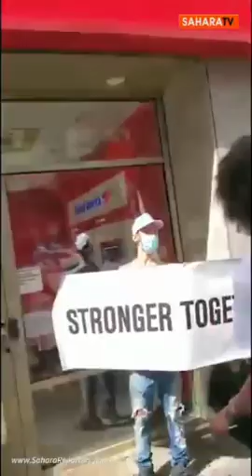Tension as PA'lD Buhari Supporters F'lGHT with ANTl-Buhari PR0T£ST£RS at UN as he Addresses UN Tday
Tension as PA'lD Buhari Supporters FlGHT with ANTl-Buhari PR0T£ST£RS at UN as he Addresses UN Tday